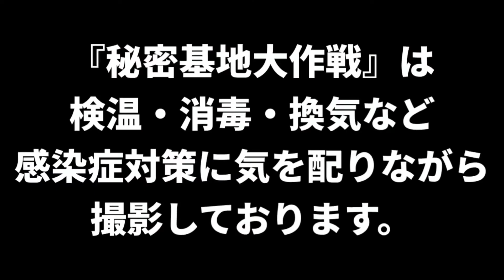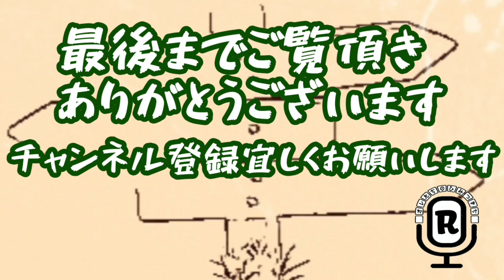世界共通。穿くか穿かないか。彼の人は何を穿く人ぞ。